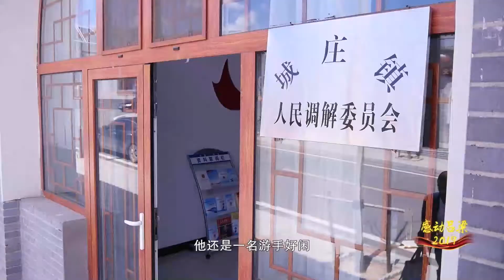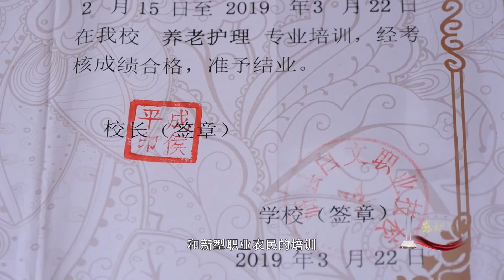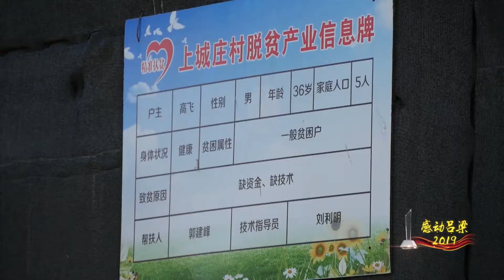59 【山西临县】改头换面的狗娃：从上访户到村合作社带头人